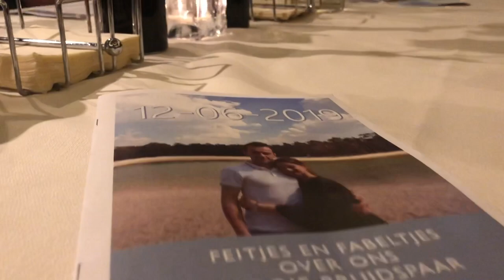Trouwdag Jaco & Mariëlle